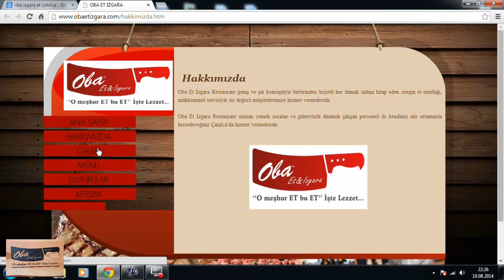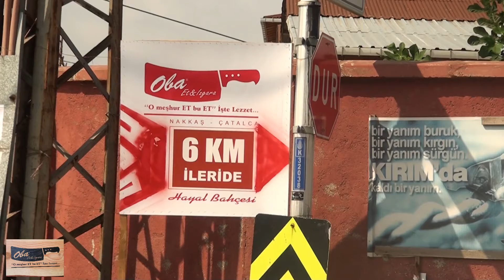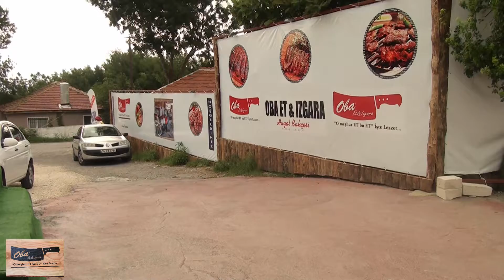oba ızgara et